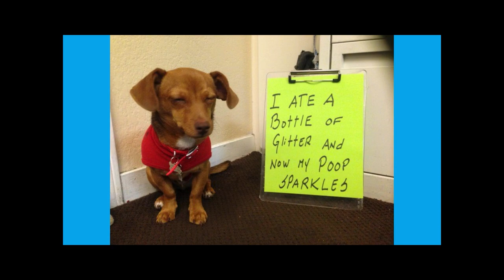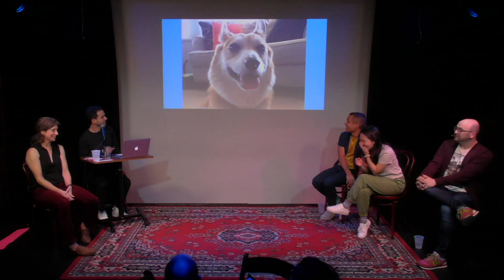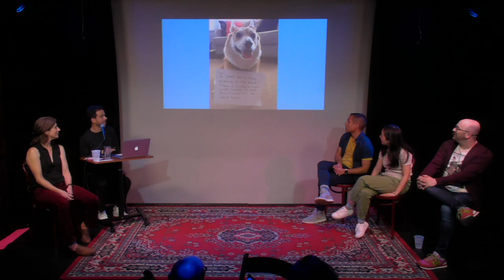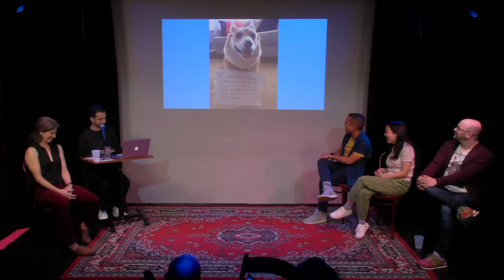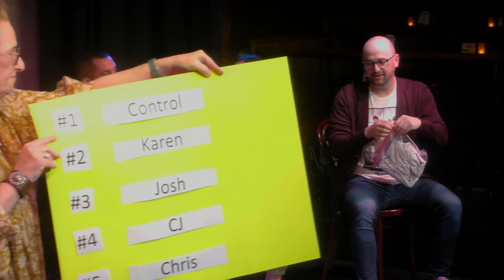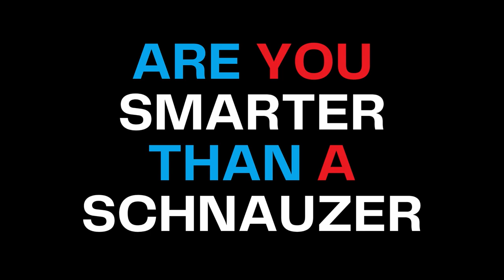Dogs | Wrong Answers Only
Dog cognition expert Alexandra Horowitz joins host Chris Duffy and our all-star panel of comedians for our first ever IN-PERSON episode of Wrong Answers Only!

THE HOST
Chris Duffy is a comedian and writer who hosts the TED podcast How to Be a Better Human. Chris wrote on both seasons of Wyatt Cenac’s Problem Areas on HBO, executive produced by John Oliver, and writes the popular weekly newsletter Bright Spots. Chris’ writing has been featured in The New Yorker, The Boston Globe, National Geographic Glimpse, Makeshift Magazine, and The California Sunday Magazine.

THE EXPERT
Alexandra Horowitz is a professor and researcher at Barnard College where she runs the Horowitz Dog Cognition Lab. At the lab she and her colleagues study the behavior and mind of the New York City dog (and any other dogs who want to stop by). A #1 New York Times bestselling author (Inside of a Dog: What Dogs See, Smell, and Know; Being a Dog: Following the Dog into a World of Smell; and Our Dogs, Ourselves.), Alexandra lives with her family of humans, two large, very sniffy dogs, and a cat in NYC.

THE COMEDIANS
Josh Gondelman is an Emmy, Peabody, and WGA Award-winning writer and comedian. He’s currently a producer for Desus & Mero on Showtime. Previously, he spent five years at Last Week Tonight with John Oliver. Josh is a regular panelist on NPR’s Wait Wait Don’t Tell Me, author of Nice Try: Stories of Best Intentions & Mixed Results, and host of the podcast Make My Day. His debut standup special People Pleaser is available to stream now.

CJ Hunt is a comedy writer and director living in NYC. He is currently a field producer for The Daily Show with Trevor Noah. CJ has also been a staff writer for A&E’s Black and White, a cast member on MTV2’s Vidiots, and a field producer for BET’s The Rundown with Robin Thede. He is also the director of The Neutral Ground, a documentary about memory, monuments, and breaking up with the confederacy. It’s available now on PBS.

Karen Chee is an Emmy & WGA award-nominated comedian, writer, and actor. She is currently writing/performing for Late Night with Seth Meyers, developing a movie, and working on a book. Previously, she has written for the Golden Globes and Yearly Departed (Amazon), helped develop pilots for Netflix and Comedy Central, acted in HBO’s High Maintenance, and contributed regularly to The New Yorker.

18+/PG-13ish (Are we going to curse? Yes, yes we probably will.)

Wrong Answers Only is an interactive show featuring celebrity guests who play games and quizzes while learning about exciting research with the help of a scientific expert.

Expert intro video by Brenda Clemente (@brendaclemente_art on Instagram)